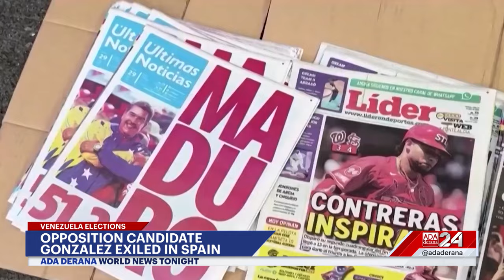World News Tonight | 9th September 2024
➡️ Typhoon Yagi smashes into Vietnam
➡️ Tel Aviv streets fill with protesters
➡️ Pope Francis graces Timor-Leste